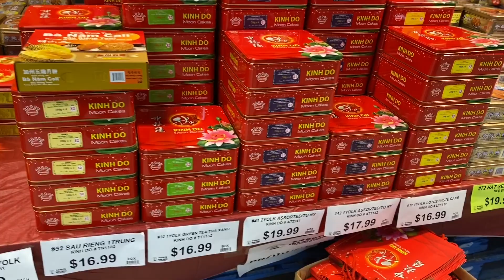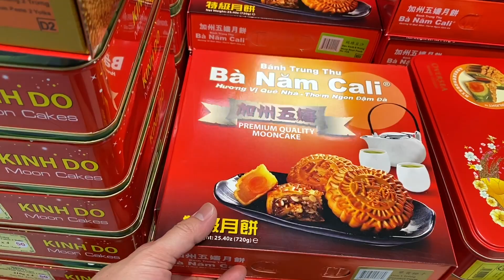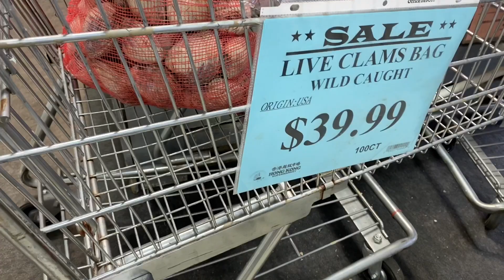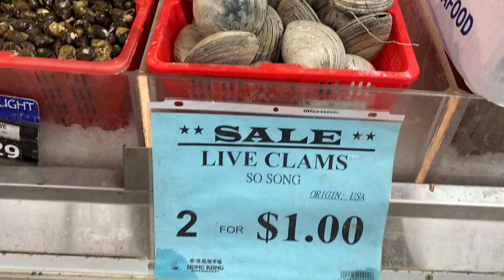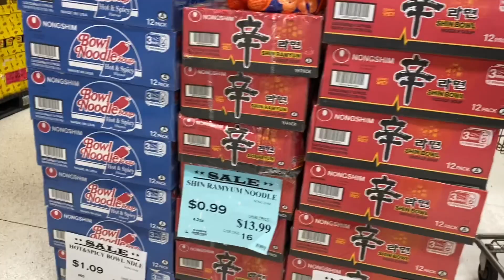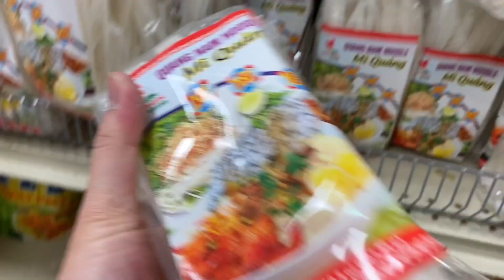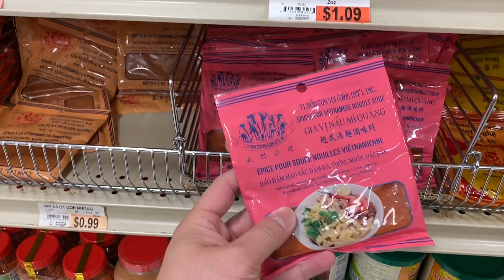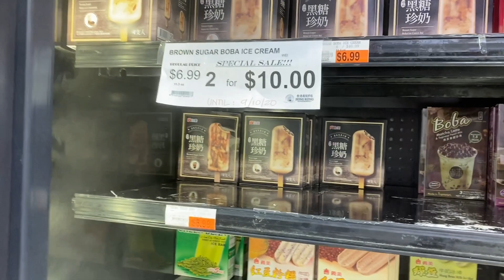Đi Chợ Hong Kong Supermarket ở Atlanta